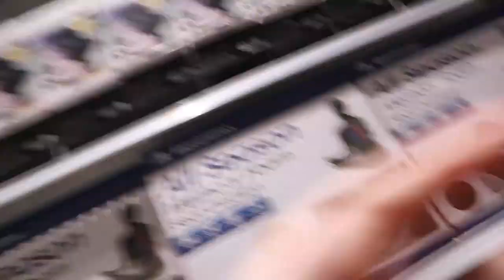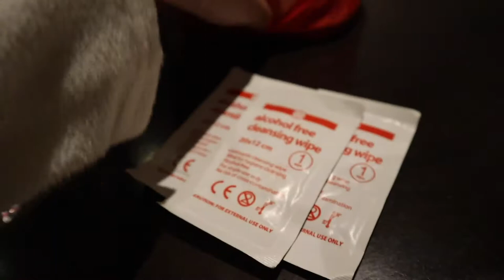FIRST VLOG EVER POSTED || JOCELYN DHARMA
Hello guys, what is up guys...Hope y'all are doing good! Finally I posted a vlog I really want to do this more often so stay tune for that guys but I just want to say enjoy! This video is film on ( Sorry I will update about this one )

I cannot really find the exact link sorry but that is from the WHO

Percy's Instagram: I can't linked it sorry guys but tether name is: Percy_kelly_epinski

Gear:
Canon M50
Boya BY-mm1

Editing software:
Premiere Adobe CC 2019